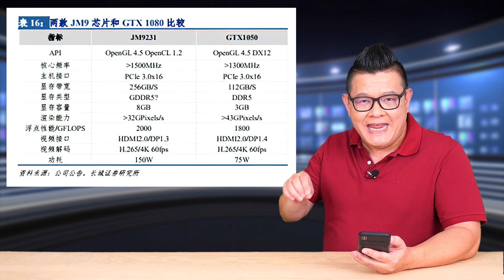Jingjia การ์ดจอใหม่จากจีน แรงระดับ NVIDIA GTX 1080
ผู้ผลิต GPU อีกเจ้าจากจีน ในชื่อ Changsha Jingjia Microelectronics กำลังพัฒนาชิปตัวใหม่ล่าสุด Jingjia Micro JM9271 ประสิทธิภาพระดับ NVIDIA GTX 1080 ทำงานที่ความเร็ว 1,800 MHz
เป็นการ์ดที่รองรับกับระบบ OpemGL 4.5, PCIe 4.0, หน่วยความจำ VRAM แบบ HBM ขนาด 16 GB มีแบนด์วิธที่เร็วถึง 512 GB ต่อวินาที, ประสิทธิภาพระดับ 8 TFLOP ในโหมด FP32 และค่า TDP ที่ 200 วัตต์  น่าเสียดายว่าชิปตัวนี้ รอบรับแค่ระบบ OpenGL เท่านั้น ยังไม่สามารถใช้งานได้กับ DirectX 12 หรือ Vulkan API แต่ก็ไม่แน่ว่าอาจเพิ่มมาในอนาคต